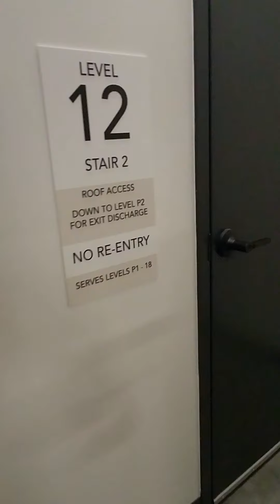New You Part II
You deserve the new version of you, regardless of the cost.